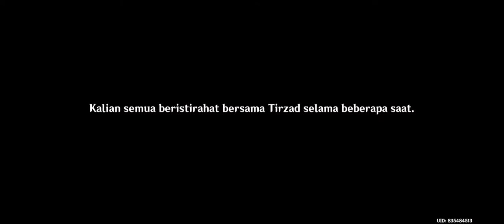Tersesat Di Lautan Pasir Part Akhir (World Quest)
Genshin Impact adalah Game RPG Role playing yang bersistem Gacha, dapat di Download di Playstore, App Store, Pc dan Playstation

Video tidak diskip dan dimainkan sesuai aturan Game, tidak ada komentar apapun dan akan dilanjutkan part berikutnya sesuai dengan urutan Quest.

Role dan Fitur terdiri dari :

1. Quest Archon : Cerita Utama
2. Quest Dunia : Cerita Sampingan
3. Gacha : Permohonan Karakter
4. Event : Event Game sesuai Musim

Mohon dukungannya semua, jika ada pertanyaan bisa komentar di kolom komentar, terimakasih.